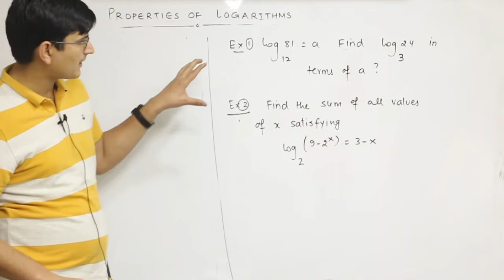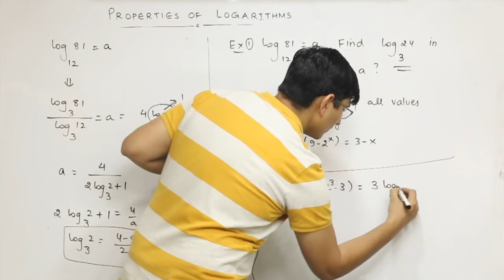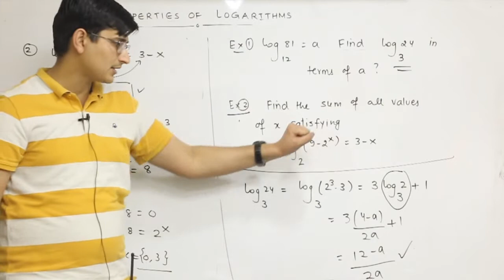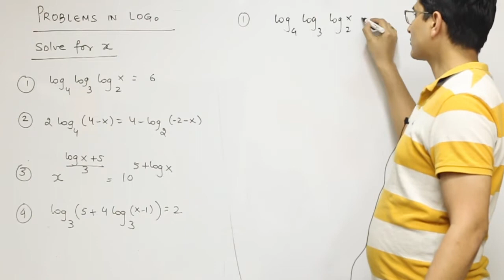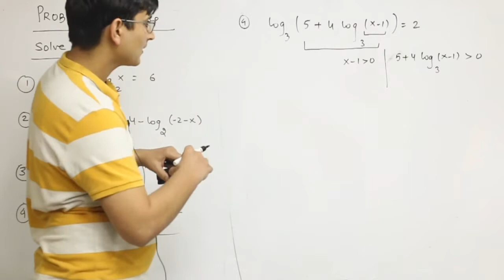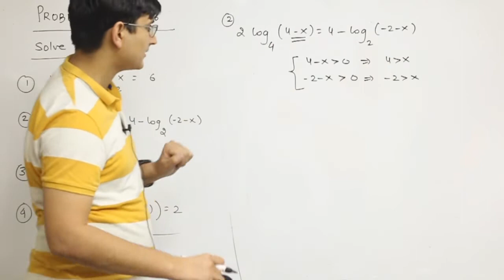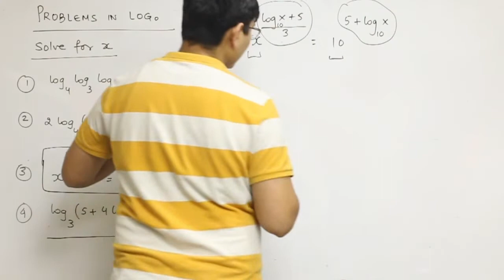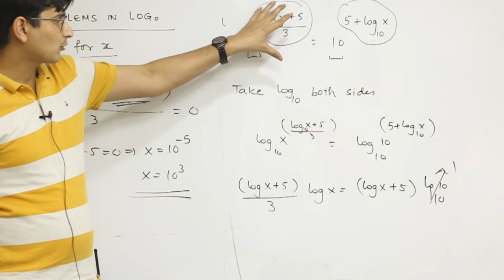Logarithms : Problems I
In this video we will learn about various problems of logarithms.